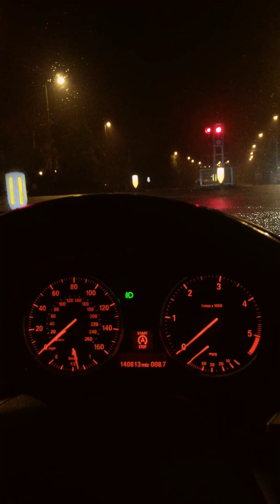She can be my night rider....